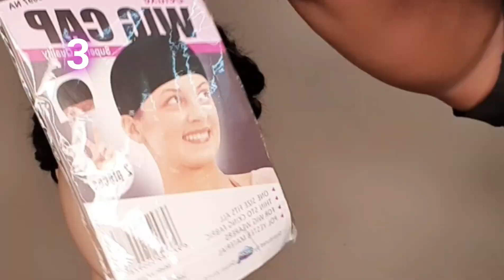diy :TRANSFORMATION DE MA TÊTE MALLÉABLE (réponse vidéo) / transformation of my malleable head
cc mes belles j'espère que vous allez bien 🥰... reponse vidéo

                   MATÉRIEL
tête malléable
cap wig
ciseau
Scotch transparent
chouchou

                             Bon VISIONNAGE 🥰 MERCIII